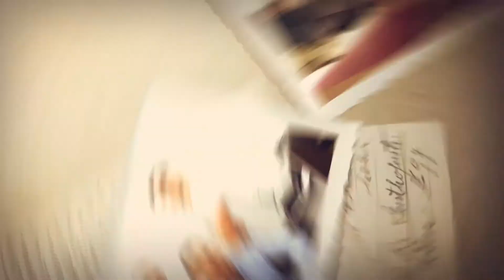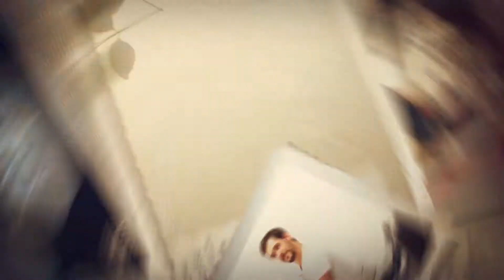Klan Kosova - 7 Years - Anniversary Postcard (2016)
Kartolina për përvjetorin e shtatë të Klan Kosovës, duke përfshirë fotografi të shumta me stafin e vet. Transmetuar në 2016.

Burimi: [do shtohet më vonë]

Grafika: ?
Muzika: Jay Price - Shine As Bright As You (licensuar nga West One Music)

Televizioni: Klan Kosova
Data e transmetimit: shkurt 2016

Unë nuk kam qëllime financiare me këtë kanal dhe nuk përfitoj asnjë cent nga kjo. Ky kanal është thjesht një hobi.

 misioni im është t'i jap më shumë vëmendje dizajnit grafik që ndodhet prapa skenave televizive në televizionin shqiptar. Unë jam "Mbledhësi i Siglave".

ENGLISH:
The annual postcard for Klan Kosova's seven-year anniversary, including many photos from its staff. Aired 2016.

Source: [to be added in later]

Motion Graphics: ?
Music: Jay Price - Shine As Bright As You (licensed by West One Music)

TV station: Klan Kosova
Aired: February 2016

I don't have any financial purposes with this channel and I don't earn a cent from it. This channel is just a hobby.

I'm Arbër Lezi, and my mission is to give more attention to the graphic design being made behind the scenes in Albanian television. I am "The Intro Collector".